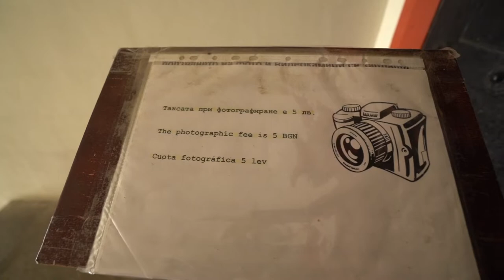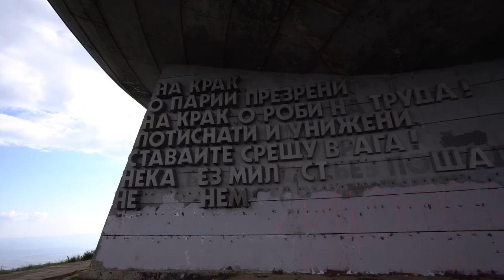BUZLUDZHA Monument & SHIPKA Church BULGARIA Road Trip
In this travel vlog we are leaving Plovdiv and driving to Shipka to see the BUZLUDZHA MONUMENT in 4k & SHIPKA CHURCH BULGARIA.

Shipka is a sleepy little village, but there is at least one place to stay – at Shipka Hotel.

In this Bulgaria Travel Video you will see the village of Shipka, Shipka Hotel where I stayed, the Russian Church in Shipka and 4k drone footage of the abandoned Buzludzha Monument which is at the top of the Buzludzha Pass near Shipka in Bulgaria.

Things to See and Do in Shipka
There's not much happening in Shipka itself but with your own vehicle there are a few things worth exploring.

As you approach Shipka or drive around you'll see tucked against the mountains is gleaming golden domes which are part of a Russian style church.

About 30 minute drive from Shipka village up a twisty twiney road (the Buzludzha Pass) is this amazing soviet-era conference centre known as the Buzludzha Monument but nicknamed the UFO . It's all been decaying for years now but it must have been quite amazing when it was first built.

You’re not allowed inside the UFO building, primarily because it's too dangerous, it is literally falling apart.

For more of the things to do in and around Shipka including the Shipka Victory Monument at the top of Shipka Pass check out this video